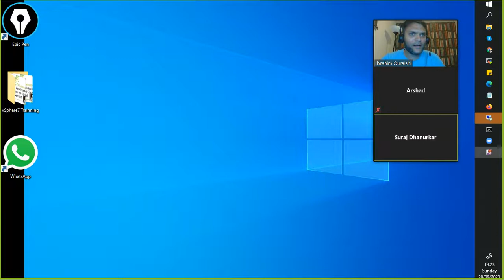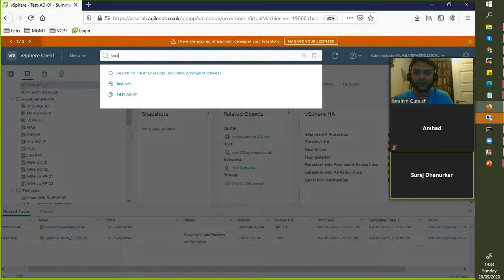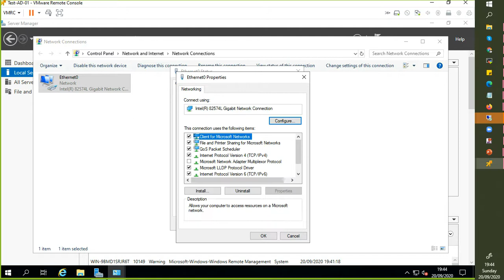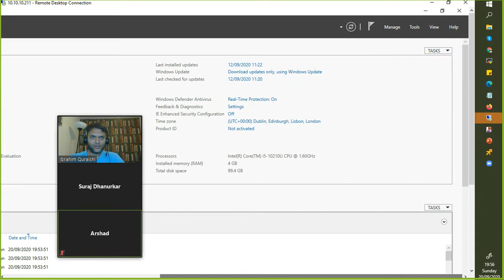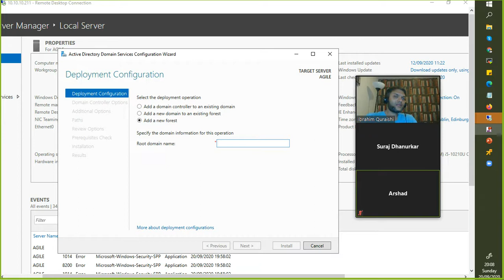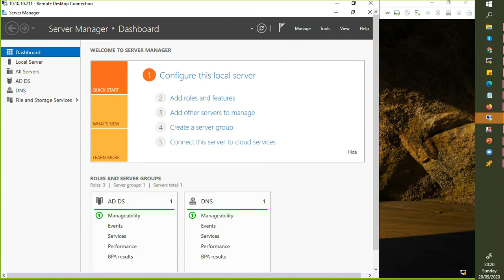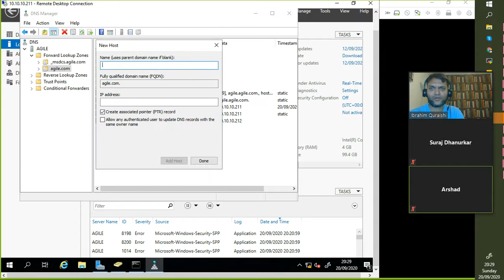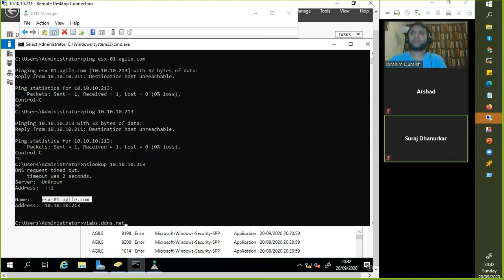Deploy VM From Template and Create your first Active Directory Domain Controller and DNS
Deploy Windows 2019 From Template and Create your first Active Directory Domain Controller and DNS

In this session, we will deploy a new virtual machine from the template and then install and configure Windows Active Directory services, and DNS ( Domain Name Services) on Windows 2019.

Free YouTube Training for vSphere 7 for Beginners.
This is for you if you are just getting started with IT and want to learn virtualization from scratch. from beginners to advanced level.